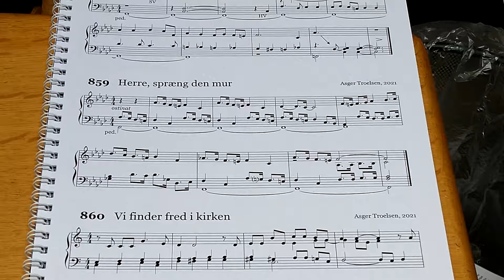859 Herre, sprængt den mur (salmeforspil)